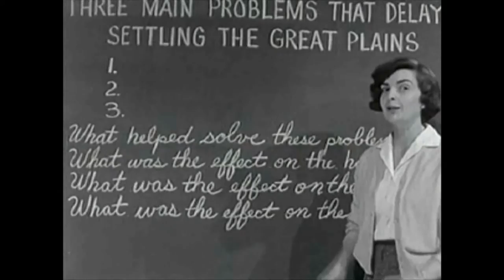Atelier mashup - Festival Bourg 2021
Retour sur les vidéos créées à l'atelier mash-up dan le cadre de la 40e édition du festival du film d'animation pour la jeunesse de Bourg en Bresse
Bravo aux participants